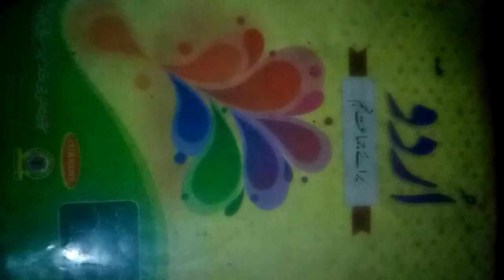ہم کو ان سے ہے وفا کی امید غزل کی تشریح